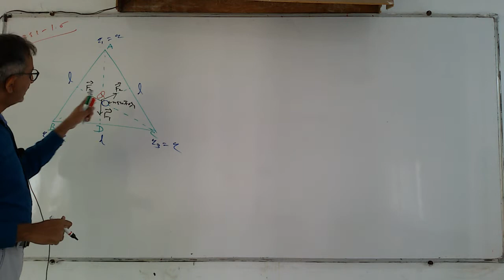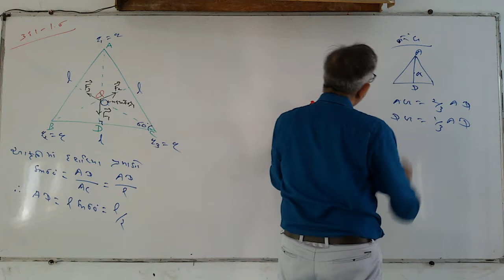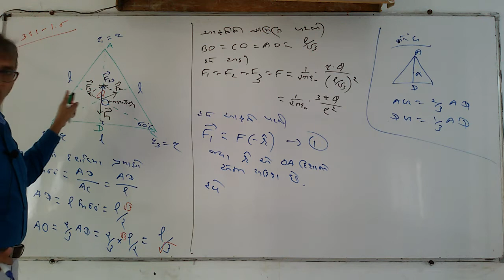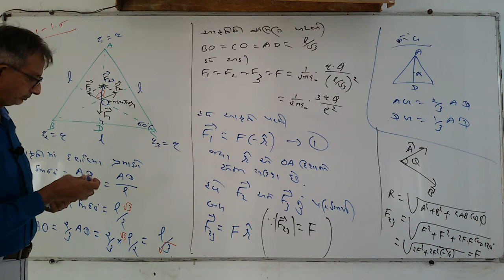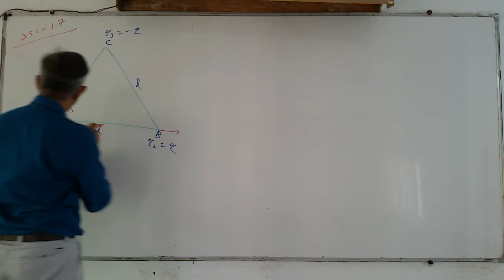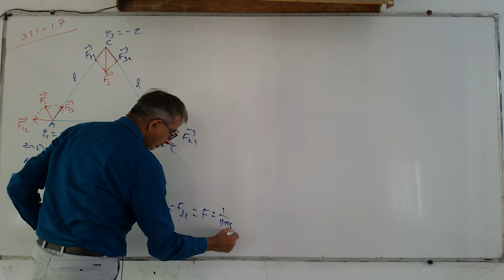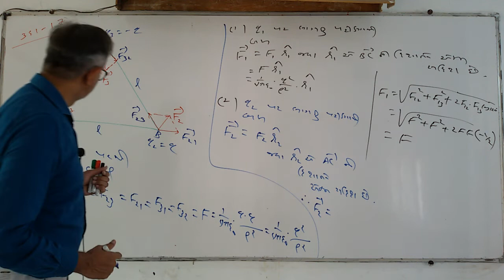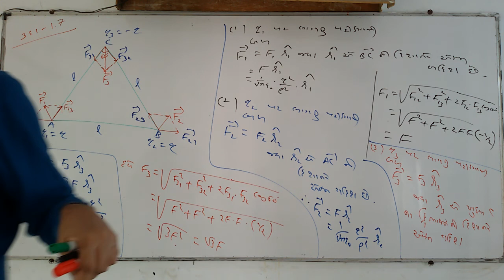ઉદાહરણ 1.6 & 1.7